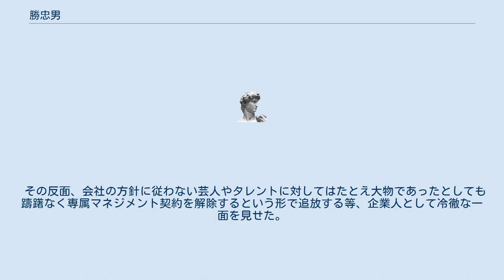勝忠男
勝 忠男（かつ ただお、1926年 - 2006年7月17日）は、大阪市を本拠とする芸能事務所大手の松竹芸能創業者の一人で元会長・社長。
興行師・芸能プロモーター。
大阪府出身。
 1947年、立命館大学法学部卒業後、大手映画会社・松竹創業者の一人である白井松次郎が経営する千土地興行（のちの日本ドリーム観光）に入社。
戎橋松竹の支配人などを経て、1954年に千土地興行を退社。
 その後、芸人を斡旋する芸能事務所新生プロダクションを主宰。
1958年、もう一人の松竹創業者である白井の実弟・大谷竹次郎を担ぎ出し、秋田實と藤井康民が興し自らも関係していた上方演芸との合流を果たして、松竹芸能の前身松竹新演芸を設立した（1962年に松竹芸能に社名変更）。
 道頓堀角座を本拠として、かしまし娘(松竹芸能第1号タレント)や中田ダイマル・ラケット、ミヤコ蝶々、藤山寛美、レツゴー三匹といったお笑いの人気者を育て上げ、"お笑いの松竹大国"を築き上げた。
 1965年には関西の芸能事務所としてはいち早く東京進出を果たし（吉本興業より早い）、吉本興業と並ぶ関西の大手芸能事務所として発展した。
その後、笑福亭鶴光、笑福亭鶴瓶、横山たかし・ひろし、酒井くにお・とおる、オセロ、ますだおかだ、アメリカザリガニ、安田大サーカスなどの人気お笑い芸人を世に送り出した。
 その反面、会社の方針に従わない芸人やタレントに対してはたとえ大物であったとしても躊躇なく専属マネジメント契約を解除するという形で追放する等、企業人として冷徹な一面を見せた。
例として、 などがある。
 2004年8月、松竹芸能設立から45年間務めた社長職から退き、会長に就任。
 2006年7月17日、肺炎のため大阪市内の病院で死去。
享年80。